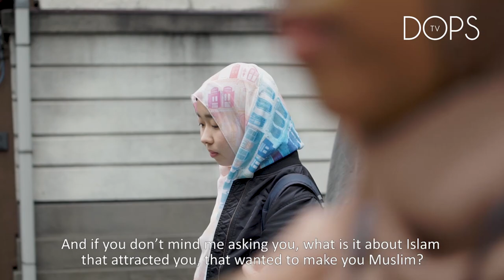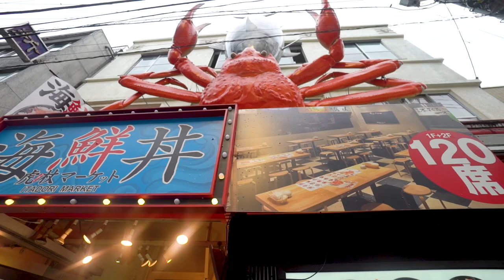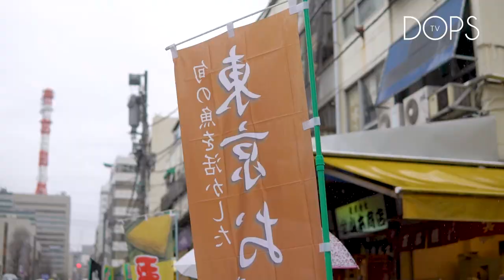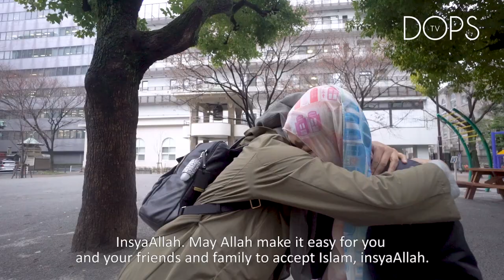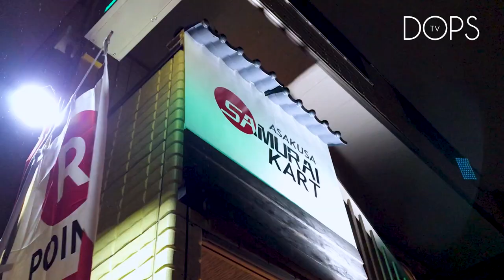CHOPSTICKS DOs AND DON'Ts IN JAPAN | Ana Farhana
A 5 episode travelogue highlighting Mizz Nina’s travel in Japan to meet with inspiring local Muslim reverts who will share their story about finding Islam and their experience about practicing Islam in Japan.

The show will also highlight Nina’s discovery about her great-great grandmother and appreciation for Japanese values and culture.

Executive Producer: Ili Amdan, Syahir Ismail & Mizz Nina
Producers : Ili Amdan & Farah Azalea
Camera Crews : Ahmad Muaffaq & Rifaie Omar
Video Editor: Ahmad Muaffaq & Farah Hazwani